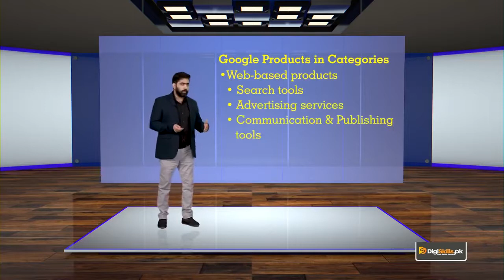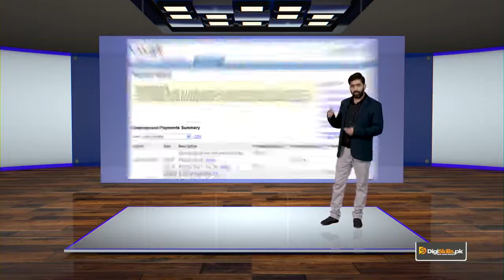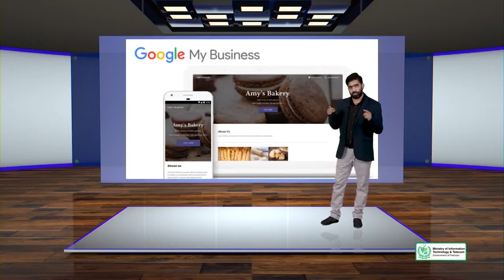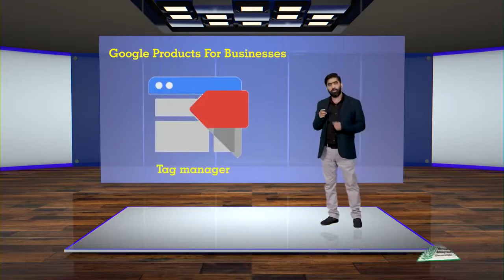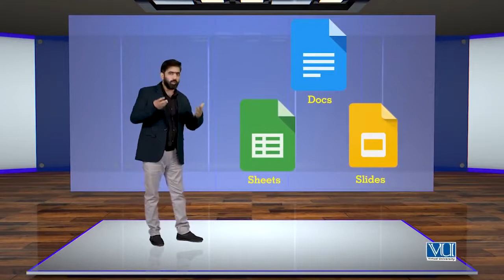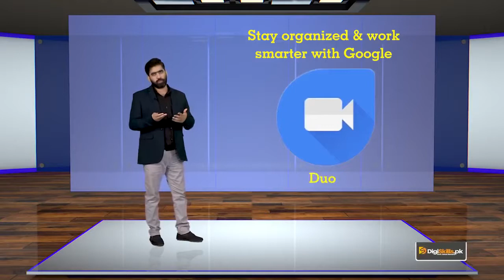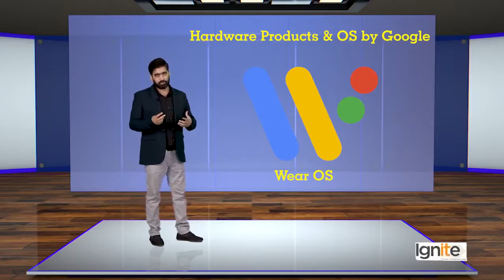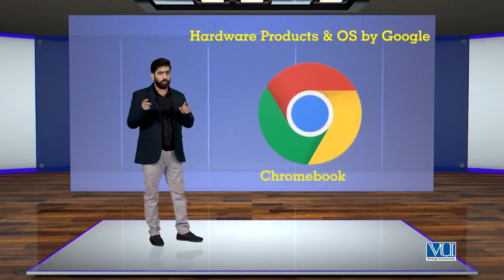Introduction to Google & SEO What is Google Is it only a Search Engine or a Company